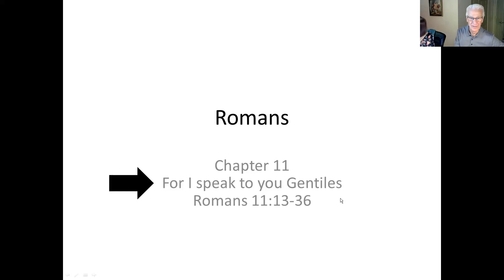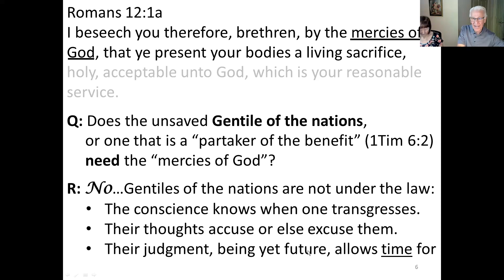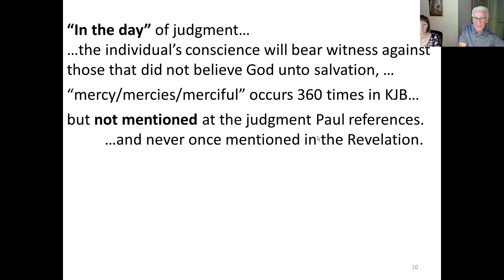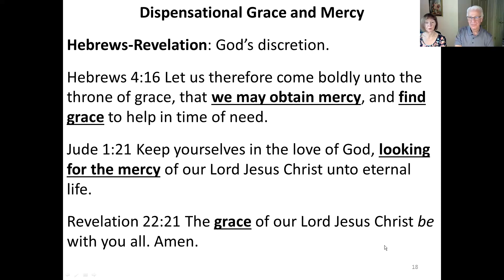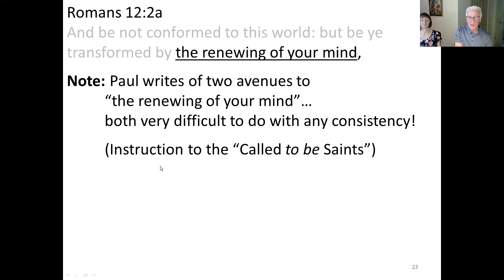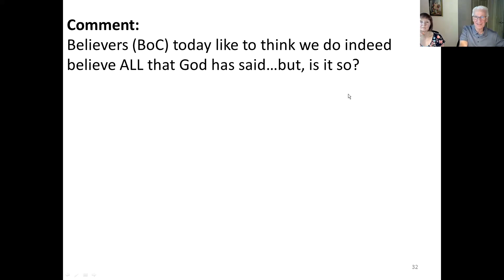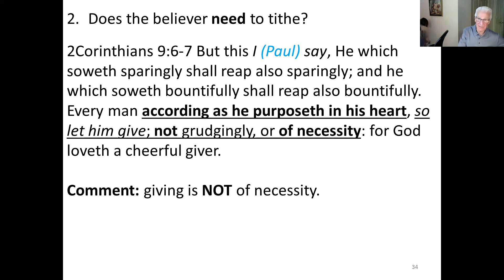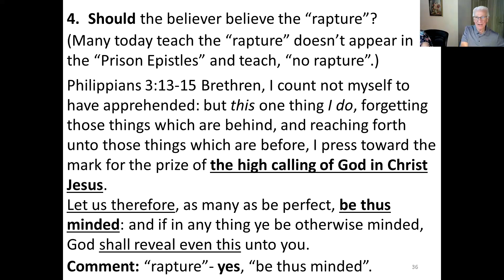Aug 20, 2023 - Romans 12:1-3 - Renewing of Your Mind - Rightly Dividing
Renewing of Your Mind